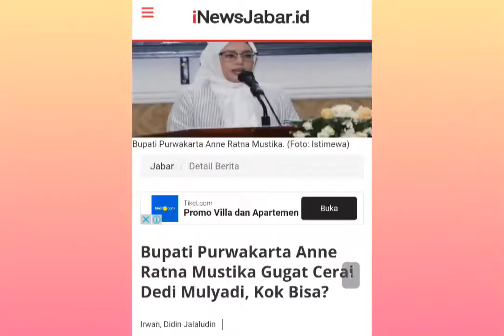KANG DEDI MULYADI DI GUGAT CERAI BUPATI PURWAKARTA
Bupati Purwarkarta Anne Ratna Mustika melayangkan gugatan cerai terhadap suaminya Dedi Mulyadi. Bupati perempuan kelahiran Cianjur 28 Januari 1982 itu secara resmi telah mendaftarkan gugatannya di Pengadilan Agama Kabupaten Purwakarta.

Gugatan cerai ini tercatat di laman resmi SIPP Pengadilan Agama Purwakarta dengan nomor register: 1662/Pdt.G/2022/PA.Pwk tertanggal 19 September 2022.